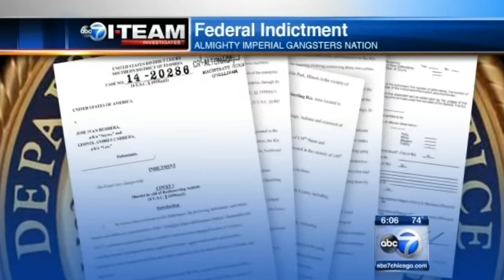PRISON GANGS | IMPERIAL GANGSTERS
The Almighty Imperial Gangsters formerly known as the Imperial Gangsters are a large predominantly, but not exclusively, Puerto-Rican street gang founded around the Logan Square (Motherland) neighborhood on the North Side of Chicago, Illinois.